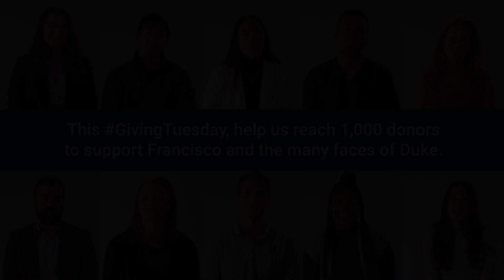One Day One Duke: Francisco - Sanford School of Public Policy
GivingTuesday is officially here! And the many faces of Duke need your help to realize their ultimate aspirations.

As a master of international development policy candidate, Francisco Jeria is interested in policymaking and timely research that promotes peace and prosperity for all people. Now, Francisco’s outrageous ambition at Duke is being fueled by serving as a representative on Sanford’s Board of Visitors.

On Giving Tuesday, you make an immediate impact by giving to the Sanford Annual Fund. With your gift, you’ll help us meet our goal of 1,000 donors before midnight. And, you’ll help enable the ultimate ambitions of the next generation earning a world-class education at Duke.

Blue Devils, can we count on you to help us build an outrageously better world?